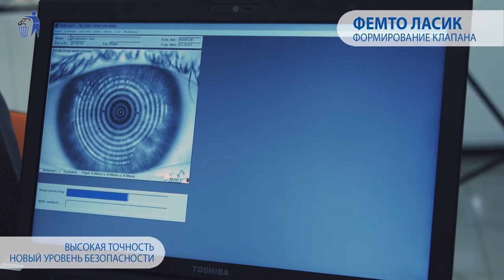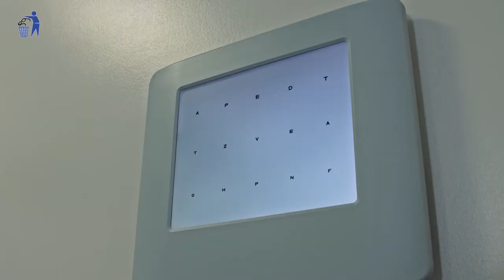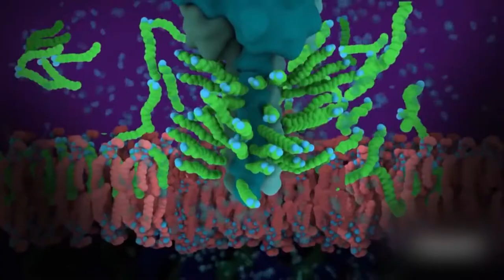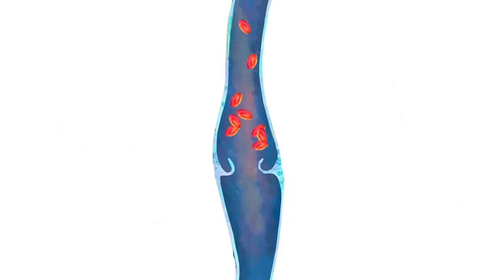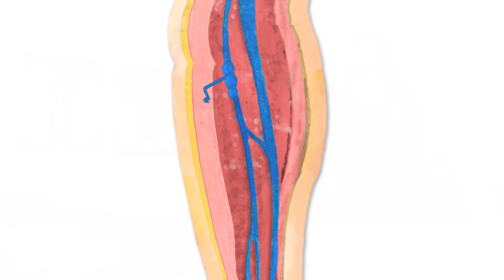Медицина XXI // Запланированный ребенок или здоровые ноги - правда от флеболога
А вы знали, что по силе рукопожатий можно предположить  непроявленные пока болезни?  А что в течение одного дня из «очкарика» можно трансформироваться в человека с отличным зрением!  И есть ли эффект от косметологии в 65+?  Эти и другие интересные темы в программе «Медицина 21 века».